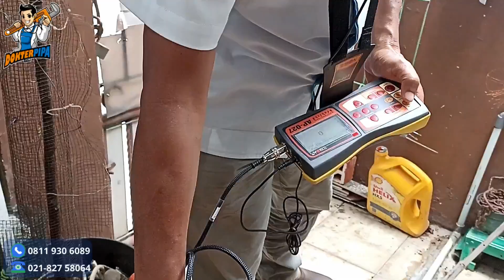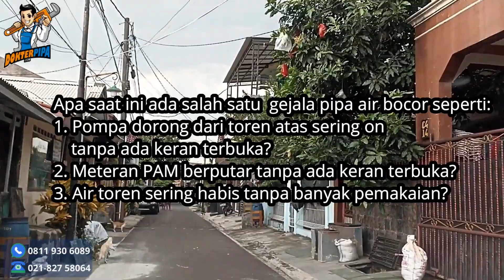Atasi Tagihan PDAM Melonjak - Pipa Bocor Tangerang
Garansi 3 bulan untuk titik bocor yg telah kami perbaiki. Jika bocor kembali di titik yang kami perbaiki FREE tanpa biaya.